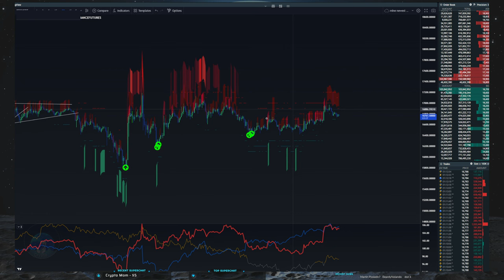JayyyCrypto - Bitcoin Going Down!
Thank you to the following recent supporters! ❤️
Beardy - $7.36, Haidar - $100.00, sleepy - $400.00, sleepy - $100.00, Kai - $20.00

70 Views - Feb 9, 2023

Based on our current market structure, this is what you can expect to see.